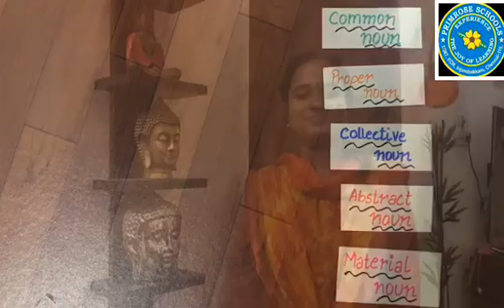Class V - Eng 2 - 24.4.2020